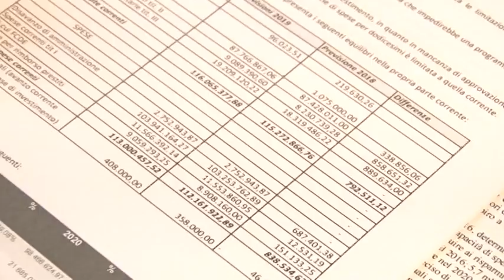Migliora il Bilancio del Comune di Pescara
Numeri migliori per il Bilancio dell’Amministrazione Alessandrini, approvato dalla Giunta e pronto per l’esame del Consiglio Comunale. Questa mattina il sindaco Marco Alessandrini e il neo assessore al Bilancio Marco Presutti hanno illustrato alcune anticipazioni contenute nel documento programmatico